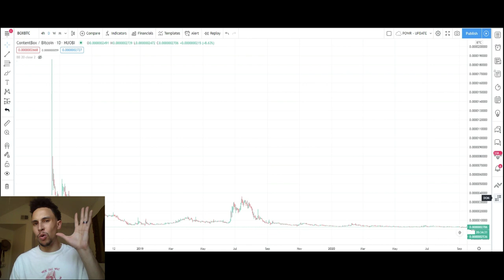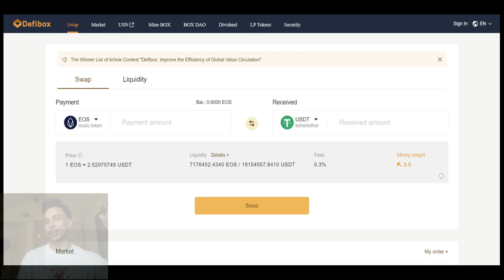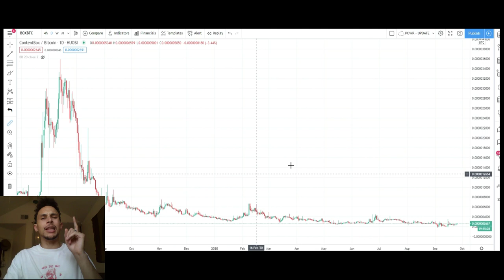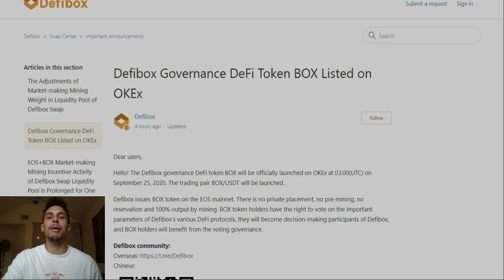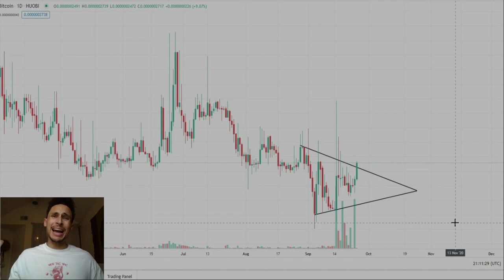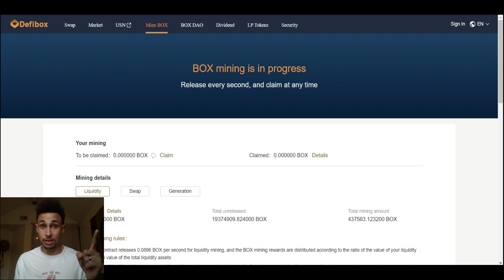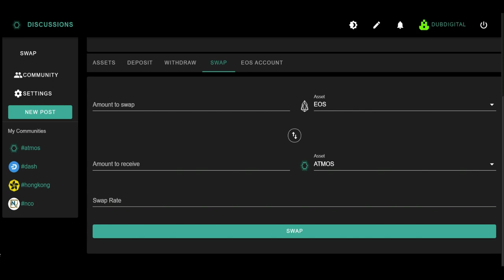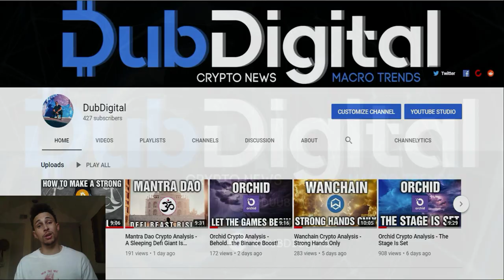Defi Box Crypto Analysis - Passive Income Defi Gem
Defi Box Cypto Analysis

I hope you guys enjoyed the analysis for BOX! BOX is going to dominate EOS defi!

Cryptocurrency is a journey and we can only grow as investors through discord.

📍HBAR:
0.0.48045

📍DCR:
DsgJPMAd4SYjX6qRPtmrtoZ9qRkt3SakYdC

📍XTZ:
tz1frjjZTPaK5VCz7n57HCgKsg8oc4RAZJeo

📍WAN:
0xF415fA10ad78c50633f5fd314A6de06C858158E1

📍DGB:
Dgb1qy4rtvmmmwskq08txwkj4k28zzpd2qk7eua6t96

📍EOS:
dubdigital11

📍SXP (ERC20 Version):
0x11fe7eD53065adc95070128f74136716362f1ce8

📍OXT (ERC20):
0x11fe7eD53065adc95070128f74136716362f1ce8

📍BTC:
bc1qxk0q24k90nsqm97jzhrr9dh82ruuq4yddcf0ke

📍ETH/ERC20/USDC/DAI:
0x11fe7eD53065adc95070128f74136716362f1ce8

⏰TIME STAMPS⏰
0:00 - Intro
0:25 - Analysis